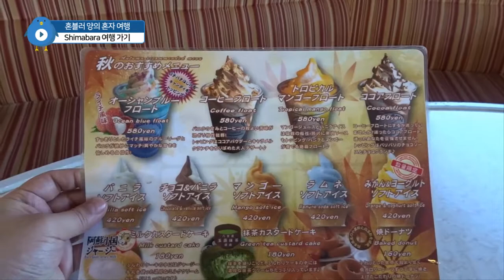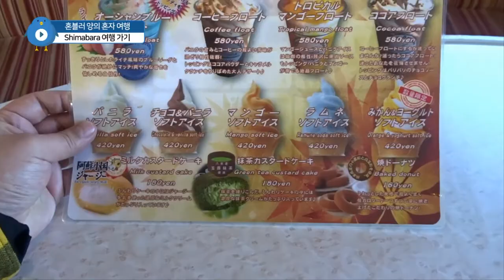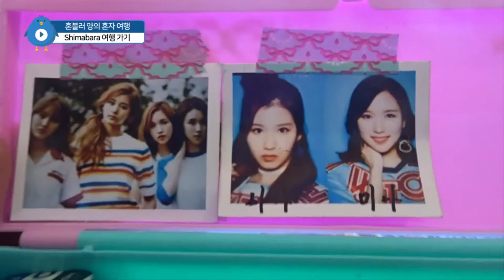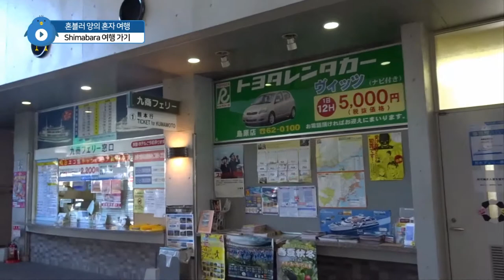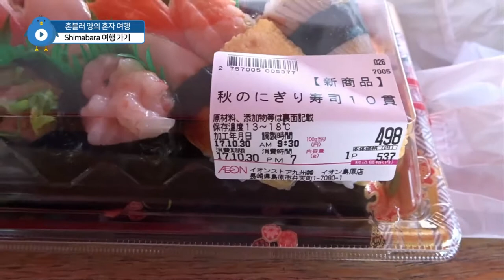일본 구마모토 여행 6. Kumamoto 시마바라 Shimabara 배타고 구경가기 2 (일본 트와이스(twice) 인기 확인)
여행의 묘미는 바로 배타기죠.
큐슈패스 있으면 무료로 탑승 가능한 배를 타고 현지 초등학생들과 만나 트와이스의 인기를 확인하며 즐기는 여행 !!